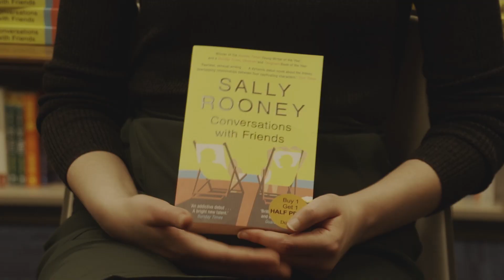Rathbones Folio Prize 2018 Shortlist | Sally Rooney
Rathbones Folio Prize 2018 Shortlist | Conversations With Friends by Sally Rooney